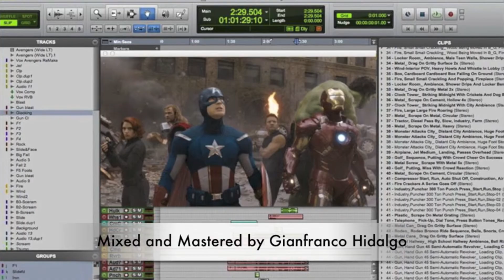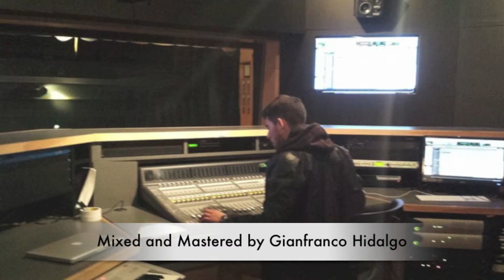Ray Himez - Patience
Mixed and Mastered by Audio Engineer Gianfranco Hidalgo

hgianfranco94